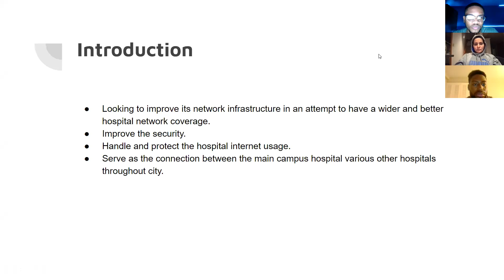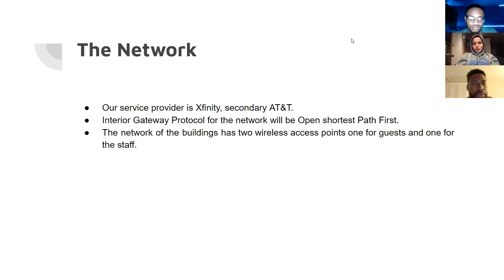Enterprise Network Design: Yale New Haven Hospital (Downtown Location)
University of New Haven- Tagliatela College of Engineering- Senior Design Presentations 2021